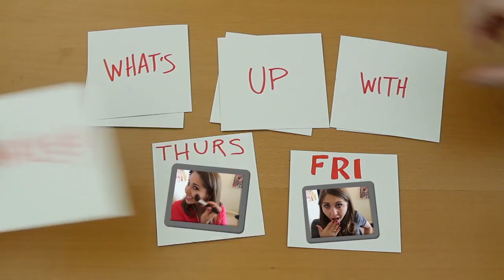My Crush On YA Author Maureen Johnson - What's Up With Hayley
"My Crush On YA Author Maureen Johnson"

Remember Hayley's summer reading list episode? She picked "The Bermudez Triangle" as one of her must-read picks, and today she's diving into why that book's author - Maureen Johnson - is also one of her crushes. For starters, not only does Maureen write great books, but she also has some pretty awesome tweets, as well! Watch now to find out all the reasons that Hayley is crushing on Maureen Johnson!

Thumbnail photo: Twitter